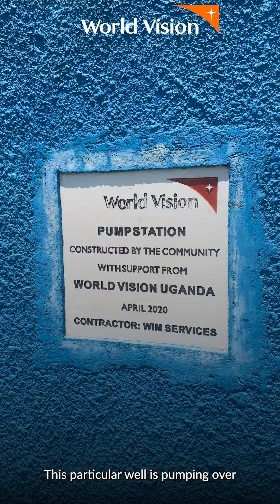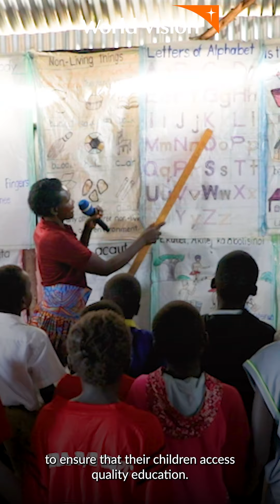We are reaching over 9,000 families with clean and safe water in Busia District.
World Vision Uganda in partnership with World Vision Ireland and IrishAid constructed a solar water pump in Lunyo; Busia District that pumps over 8,000 liters of water daily per hour and reaches over 9,000 families through a chain of over 26 water points within the community.

Children and families are now moving about 100m, and with access to clean and safe water, families can now focus on income-generating activities.